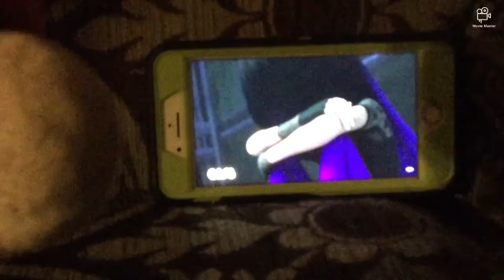Mario and Luigi watch miraculous ladybug guiltrip trailer